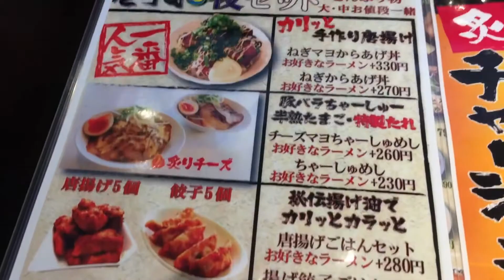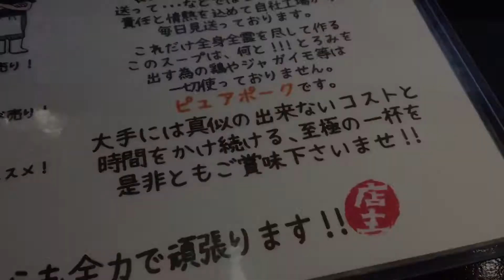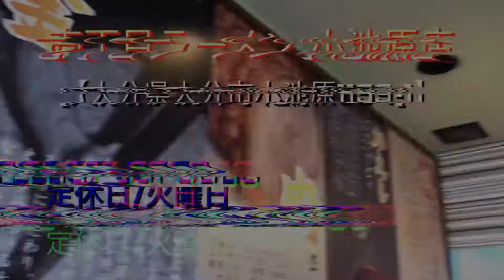【大分グルメ】2017.11/18.訪麺日記！ 〝久しぶりに淡麗塩ラーを麺接〟【壱丁目ラーメン】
2017.11/18.訪麺

こちらは光吉店と共に塩ラーメンが有名で定番化している！相変わらず美味しい〜(^.^)
2杯目オーダーした超濃厚の豚骨ラーは、48時間以上煮込み混ざり物無しの純豚骨スープ…かなりこってりだが、雑味がなく臭みがない上品な仕上がりになっている。
呼び戻しの久留米系かな⁇リサーチ不足ですm(__)m
たまには濃厚豚骨も良い〜Delicious‼︎

壱丁目ラーメン 小池原店

【大分県大分市小池原1159-1】
営業時間
11:30~15:00、17:30~22:00
定休日火曜日〝振替定休あり〟

壱丁目の極旨鶏塩 630円
ちーずマヨチャーシューめし 260円
壱丁目の極とろちゃーしゅ 890円
※税込価格